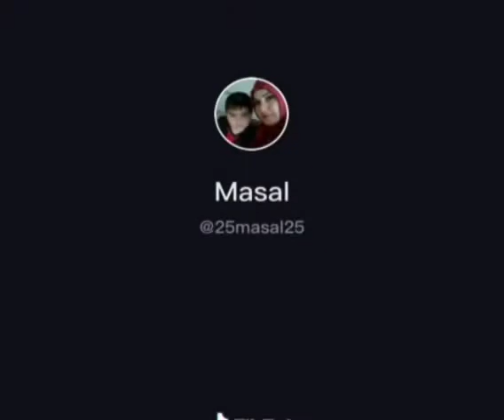Yarim pk marqarin,1çay bardagi sivi yag,1cay bardagi toz şeker,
1paket qabartma ,1paket vanil,3yemek qaşıgı kakao 3su bardagi un. şerbet icin1su bardagi su,1su baragi şekər